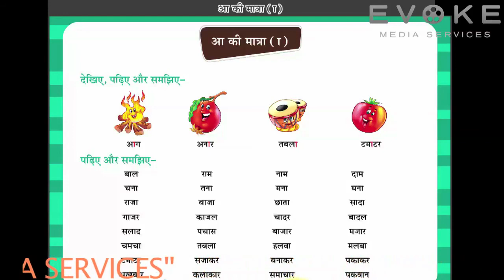Aa Ki Maatra || आ की मात्रा